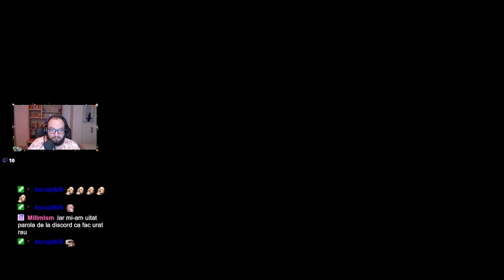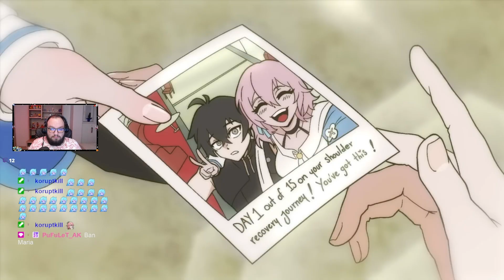Cele mai bune clipuri de la "Hoyofair 2024" Genshin Impact Honkai Star Rail React